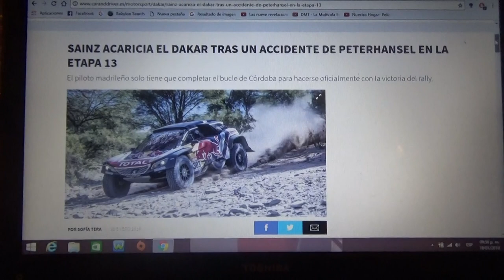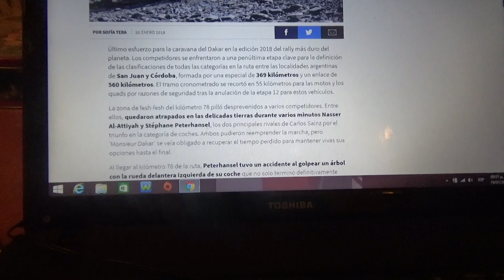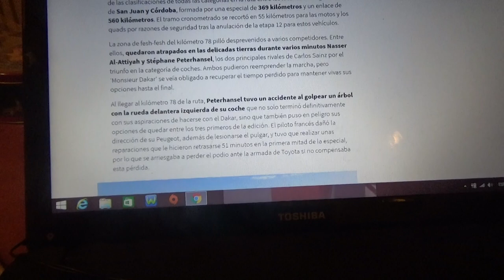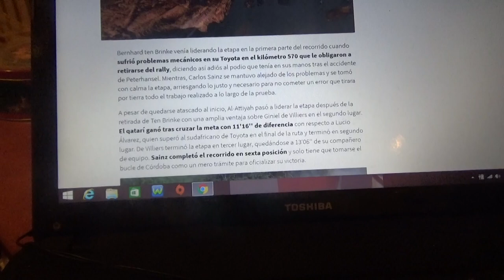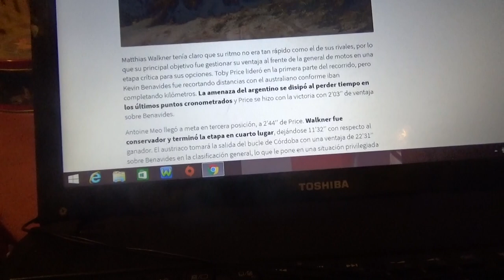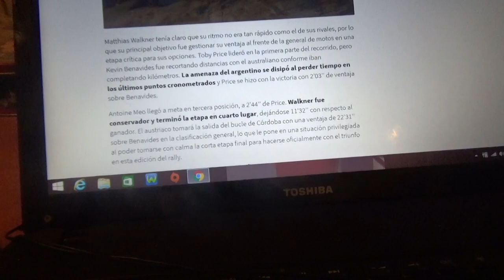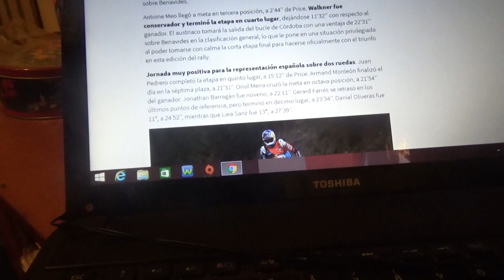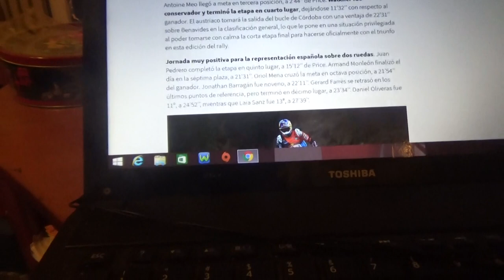Resumen Etapa 13 Rally Dakar 2018